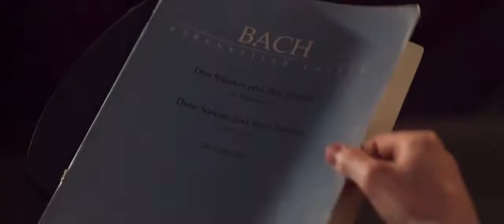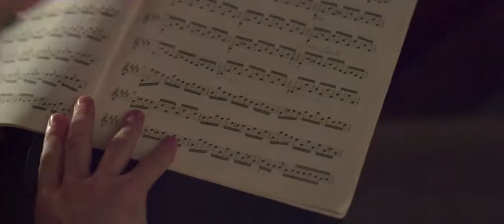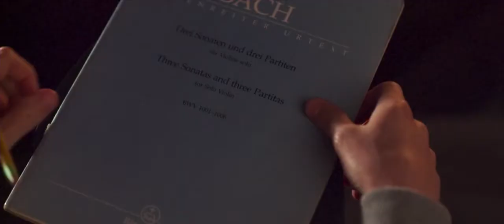Preludio min film